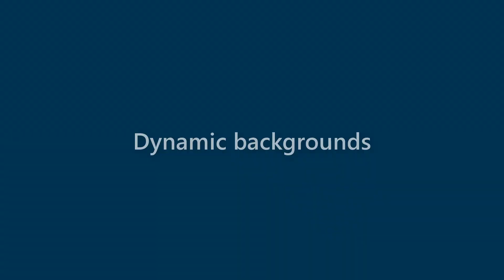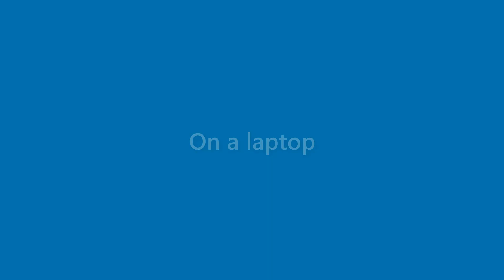Dianna Soto - appearance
Name Look - Dianna Soto - appearance. In this video we present "Dianna Soto" name look and feel in various scenarios.
This video will cover:
How does "Dianna Soto" look as a personal letterhead?
How does "Dianna Soto" look on a business card?
How does "Dianna Soto" look on a computer/laptop screen?
How does "Dianna Soto" look with different background colors?
How does "Dianna Soto" look with various fonts?